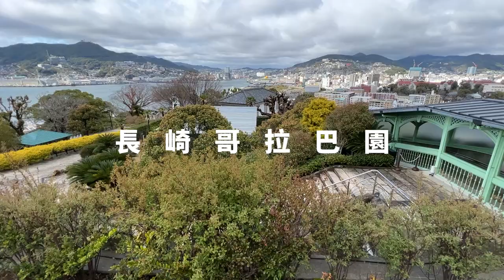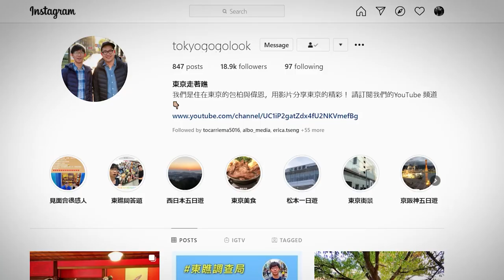長崎的外國人居留地 哥拉巴園｜長崎自由行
山丘上可以俯瞰長崎港的哥拉巴園，寫著當地居住外國人的歷史。是一個美景跟歷史意義兼具的旅遊景點